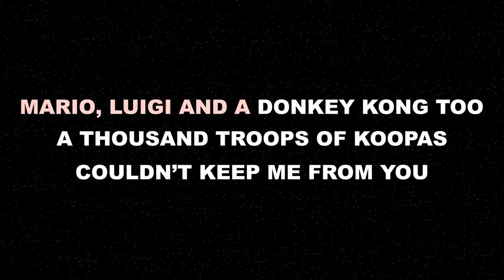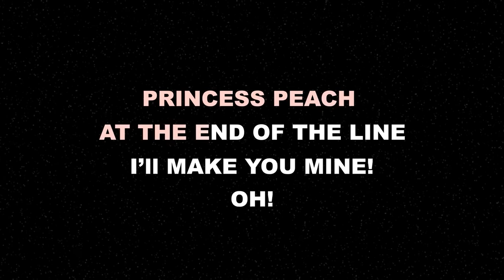Peaches - The Super Mario Bros. Movie Cover by Dan Aro